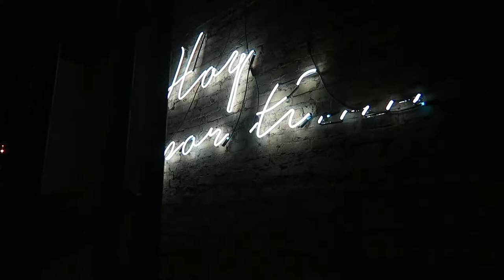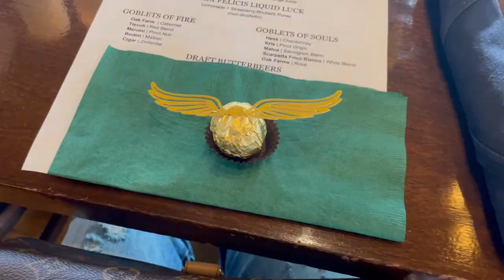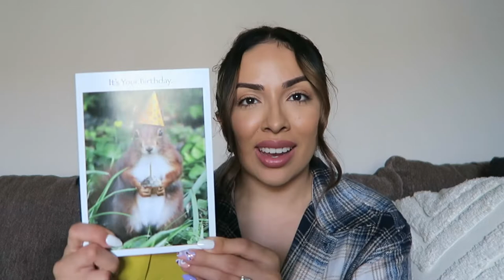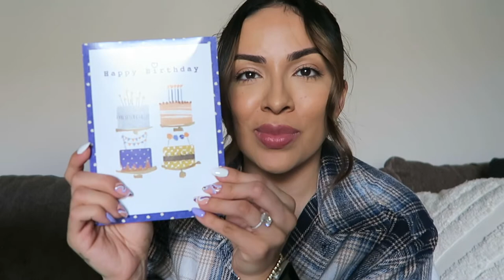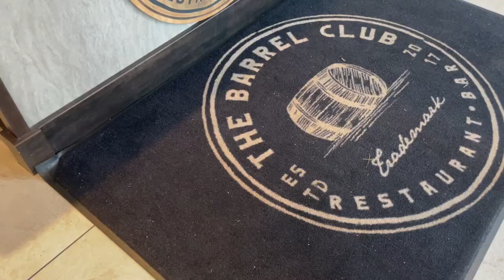MY BIRTHDAY WEEKEND | VLOG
Watch me celebrate my birthday all weekend long with friends and family! I also attended my friend Maria’s baby shower. Hope you enjoy this vlog (:

xo, Maricela